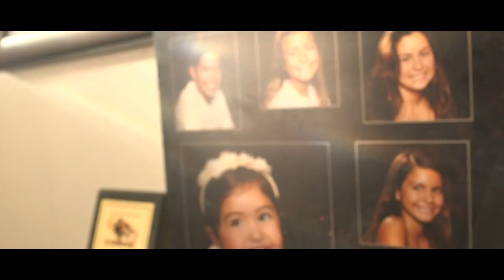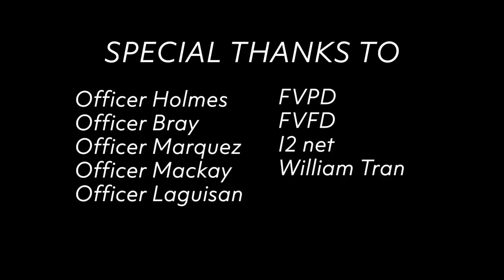Every Fifteen Minutes Los Amigos 2019